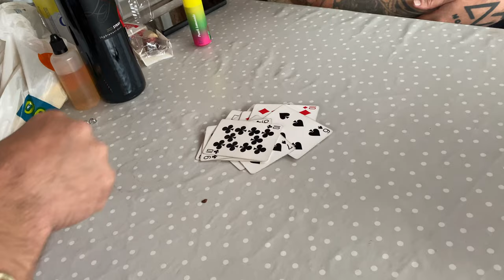Switzerland Motorcycle Tour 2023 - EP6: A Day Off In Interlaken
After the 16 hour day we had riding to Switzerland we decided to take the next off and just head into Interlaken to have a ponder around and take in the Swiss life.